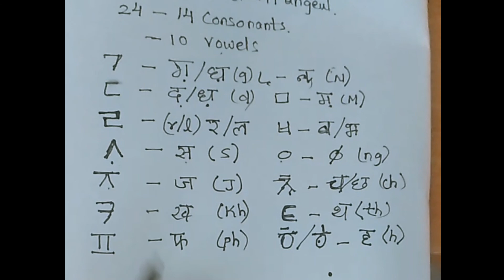Korean Hindi mein - 한글 HANGEUL PART 1 मूल व्यंजन (Basic Consonants)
All about South Korea

My motive of this  is just to enjoy everything about Korea. (Music, food, culture, climate, dramas, events, festivals etc)

Big fan of Lee min ho and his songs he is my inspiration for singing that is why I m singing korean songs on StarMaker. Because Korean serials and songs are my favourites.